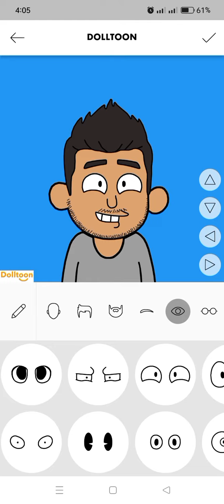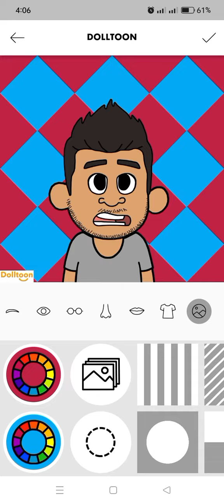how to create cartoon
cartoon creation
make ur own cartoon